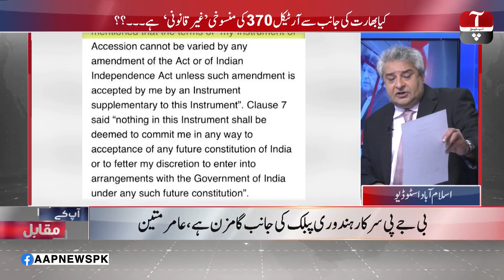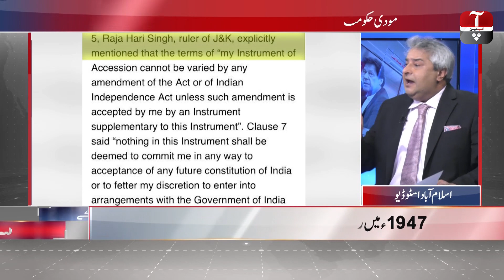Aap kay Muqabil with Mishal Bukhari | Rauf Klasra | Amir Mateen | 05 August 2019 | Aap News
Watch Aap kay Muqabil with Mishal Bukhari and a panel of experts including Rauf Klasra and Amir Mateen.

Topics:
1- مودی حکومت کی واردات...مقبوضہ کشمیر کے شہریوں سے آئینی حقوق چھن گئے
 2- کیا بھارت کی جانب سے آرٹیکل ٣٧٠ کی منسوخی 'غیر قانونی' ہے؟؟؟
3- بھارتی سیاستدانوں نے بی جے پی حکومت کی جانب سے آئین میں اچانک تبدیلی کو خوفناک قرار دے دیا
4- آرٹیکل ٣٥ کو سال ١٩٥٤ میں صدارتی حکم نامہ کے تحت بھارتی آئین کا حصہ بنایا گیا
5- مودی سرکار نے 'راتوں رات' آئین میں تبدیلی کر کے مقبوضہ کشمیر سے خصوصی درجہ چھین لیا
6- عمر عبدللہ نے آرٹیکل ٣٧٠ کی منسوخی کو غیر قانونی و غیر آئینی قرار دے دیا
7- دہلی، اسلام آباد میں سفارتی مشنز متحرک...پارلیمنٹ کا مشترکہ اجلاس کل طلب
8- اقوام متحدہ مسلمانوں پر مظالم رکوانے میں ناکام کیوں؟
9- ٹرمپ کی ثالثی کی پیشکش...مودی کا مقبوضہ کشمیر کی خود مختاری ختم کرنے کا فیصلہ
10- ٹرمپ کے کشمیر پر بیان کے بعد مقبوضہ کشمیر میں بھارتی مظالم شدت اختیار کر گئے
11- کیا امریکی صدر مودی سرکار کو کشمیر دو حصوں میں بٹنے سے روک سکیں گے؟
12- ١٩٤٧ میں کشمیر کے راجہ ہری سنگھ نے بھارت کے ساتھ الحاق کا معاہدہ کیا
13- معاہدے کے مطابق پارلیمنٹ صرف قانون سازی، دفاع، خارجہ امور اور مواصلات کے اختیار حاصل ہوں گے
14- الحاق کے معاہدے کی شق ٥ کے تحت کشمیر کی خصوصی حیثیت برقرار رہے گی